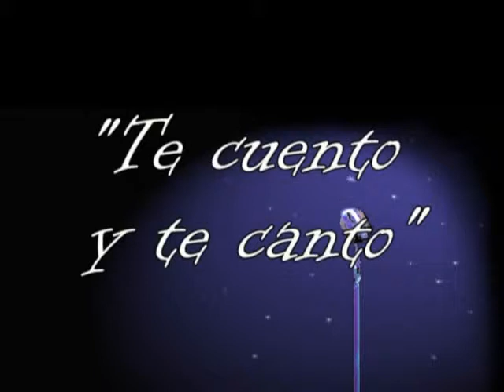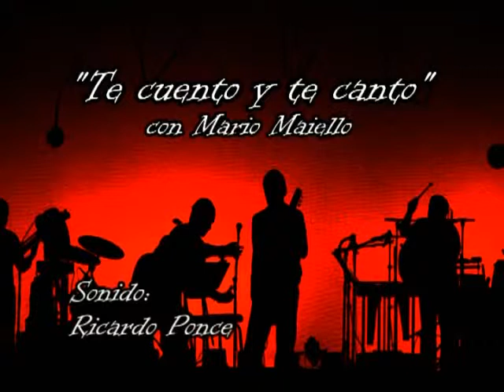*Roberto Monaco* - "Poquita fe" (cover)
Te cuento y te cuento,programa idea y conduccion del Sr.Mario Maiello.Emite canal 7 de cablevision Zona Norte de lunes a viernes 0.30 hs.Hoy festejamos el primer año del programa.